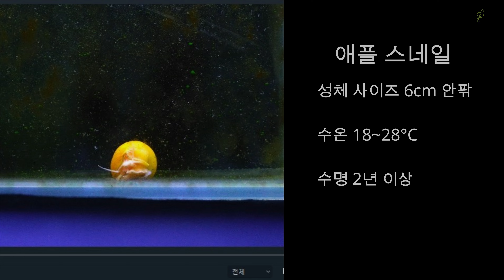어항 이끼 청소 생물 오토싱 팬더가라루파 시아미즈알지이터 애플스네일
---시아미즈 알지이터---
낮에도 활동적이다
수초 잎사귀나 수조의 모서리등 좁은 구역의 이끼 제거에 효과적이다
붓이끼 제거에 어느정도 효과를 보인다

동종에 대하여 어느정도 공격성을 보인다
수조의 유리면 등 넓은 면적의 이끼 제거에는 힘든 모습을 보인다
사료에 대한 식탐이 강하다

---팬더 가라루파---
낮에도 모습을 잘 보인다
수조의 수석이나 넓은 유리면, 수초의 잎사귀 등 이끼라면 대부분 가리지 않고 잘 제거하는 모습을 보인다

사료 투여 시 이끼 제거보다 사료에 우선 반응한다

---오토싱---
어느 어종에 대해서든 공격성을 보이지 않는다
최대 사이즈가 작아 나노 어항에서 기르기에도 적합하다

대체로 소심한 성격이라서 초기 적응에 어려움이 많다
주로 야행성이라서 어항 내에서 좀처럼 모습을 보기 어렵다

---애플 스네일---
복어류를 제외한 나머지 어종들과의 합사에서 자유롭다
밝은 노란색을 띄므로 관상 가치가 뛰어나다
바닥재 청소에도 효과를 보인다

어항 밖까지 기어나오는 경우가 있다
폐사 시 폐사를 눈치 채기 어려워 수질 오염을 유발할 수 있다

감사합니다